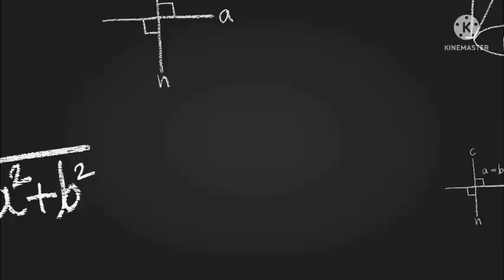Director Of Health Department- Admit Card And Exam Center Change Update || সলনি হব নেকি।। 😱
dhs grade 4 exam postponed 2022

dhs admit card re download 2022

dhs admit card change 2022

director of health department changed exam center 2022

dme/dhs/dhsfw/ayush new notice 2022

dme exam cancelled 2022